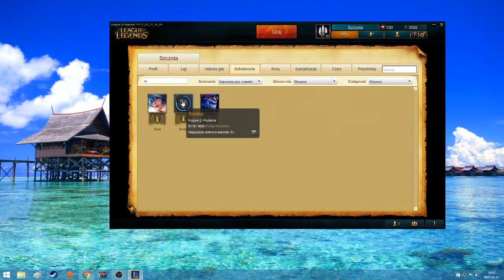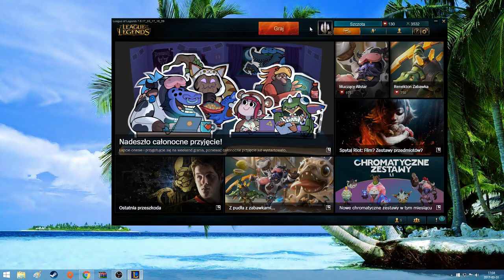#2 Hextech Opening !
5 Łapek w górę 1 Hextech Skrzynka

Mam zamiar wprowadzenia serii gier: Mount & Blade Warband, Red Dead 2 jak wyjdzie :PP GTA V , Challenge z Piłką Nożną ? :D również niedługo mogą pojawić się LIVE'y na YT oraz Twitch

P.S. zachęcam Was do zostawienia dzwoneczka pod filmem, aby być na bieżąco informowany o nowościach z kanału :)))

Piona :D